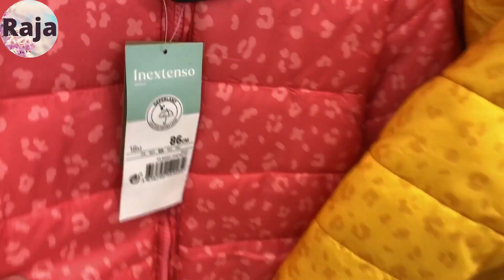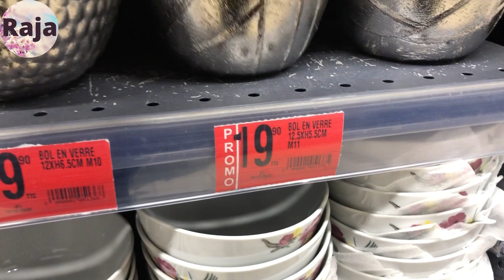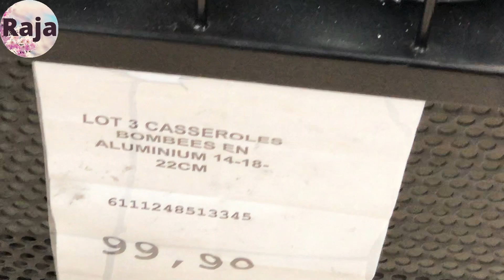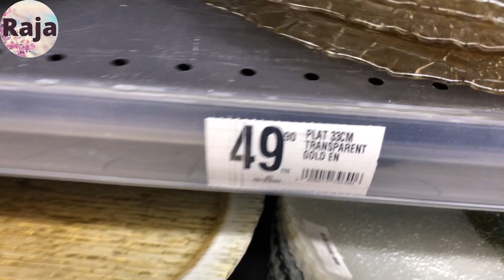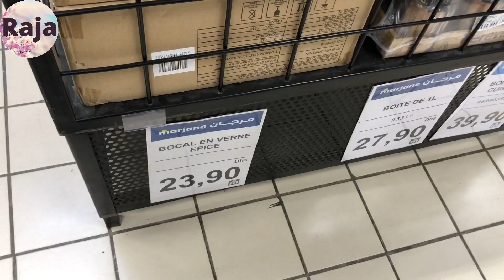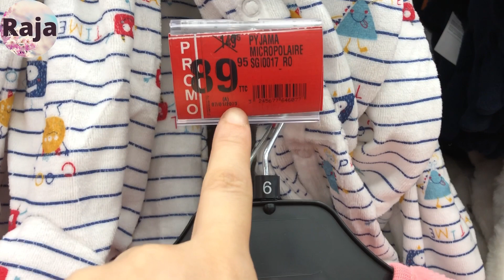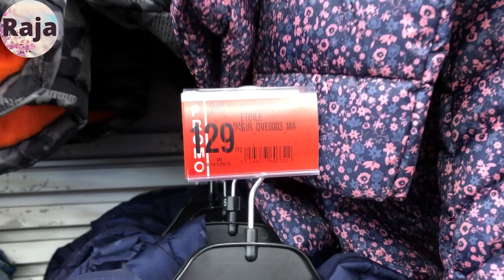جديد تخفيضات وعروض مرجان🤩3 الكاسرونات 99 درهم، جواكط 99 درهم، بانطوفات 39 درهم، marjane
marjane maroc,marjane bouskoura,marjane catalogue,marjane bouskoura 2022,marjane market,
marjane 2022,marjane californie casa,marjane marrakech,marjane casablanca,marjane kenitra,
marjane ain sebaa,marjane agadir aujourd'hui,marjane aujourd'hui,marjane al hoceima
Vlog by Raja,marjane,promotion marjane,marjane hay riad,marjane californie,marjane hay